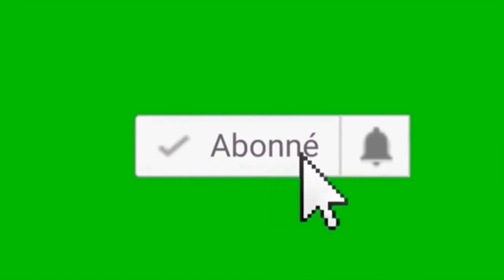REVEREND APOTRE NGIMBI FACE AUX KCCISTES